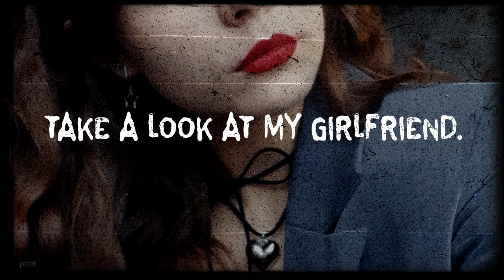take a look at my girlfriend — gym class heroes (speed up & reverb)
All songs in the video is not mine. All credits to artists.